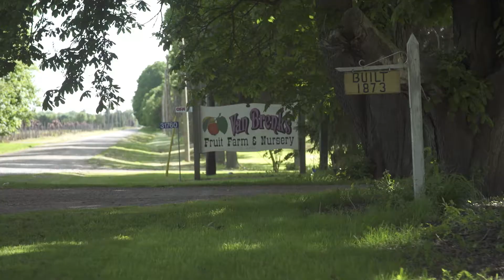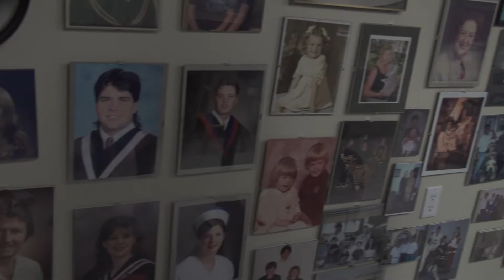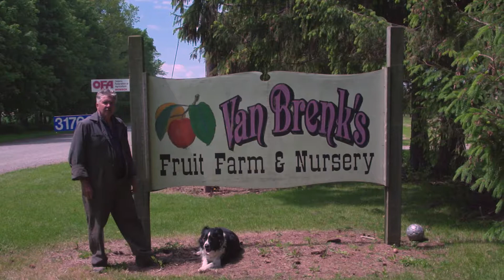We Are St. Thomas Elgin - Van Brenk Farm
A video series of newcomer business owners in St. Thomas and Elgin.  Meet Reine the founder of Van Brenk Farm and his family.